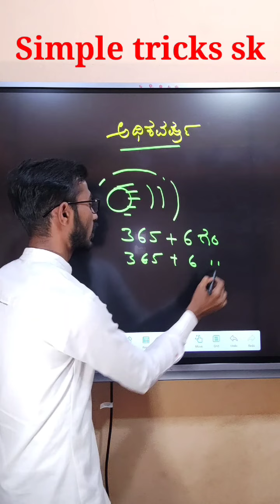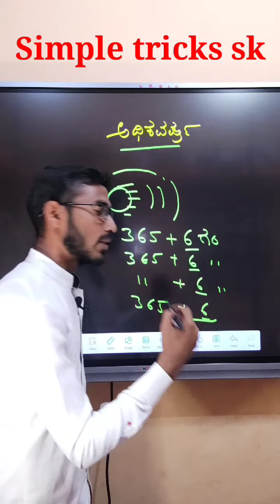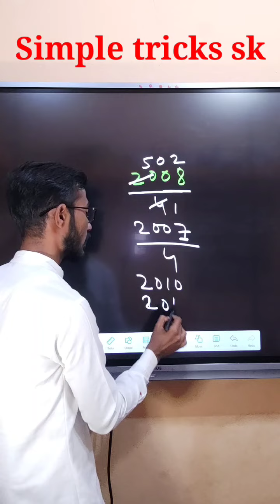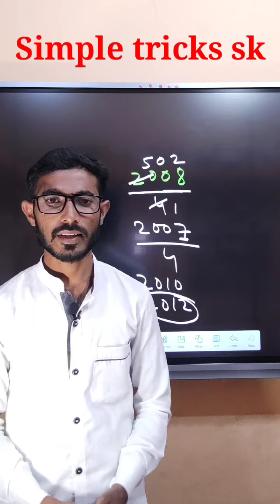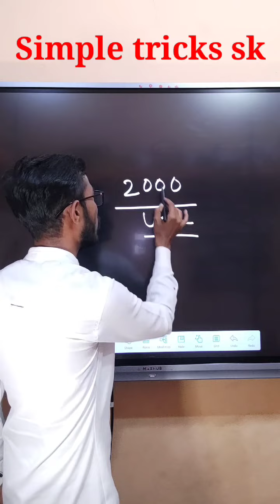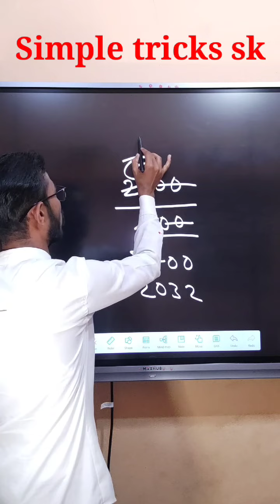ಅಧಿಕ ವರ್ಷವನ್ನು ಹೇಗೆ ಕಂಡುಹಿಡಿಯುವುದು ಮತ್ತು ಶತಮಾನದ ವರ್ಷವನ್ನು ಹೇಗೆ ಕಂಡುಹಿಡಿದು ಕ್ಯಾಲೆಂಡರ್ ಸಮಸ್ಯೆಗಳು 2022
ನೀವು ಕೇಳಿರುವ ಕ್ಯಾಲೆಂಡರ್ ಸಮಸ್ಯೆಗೆ ಉತ್ತರ ಇಲ್ಲಿದೆ.